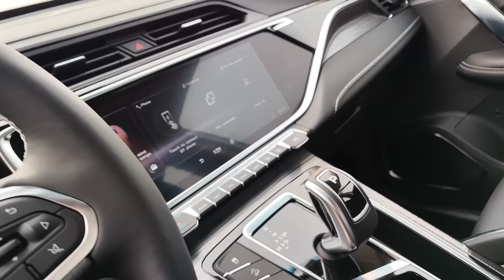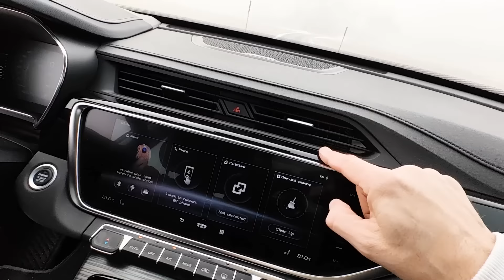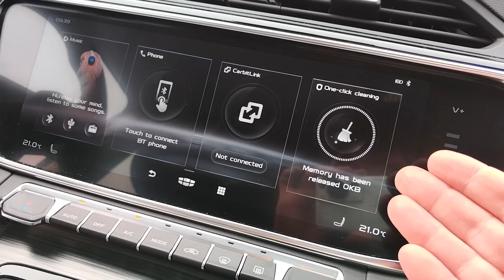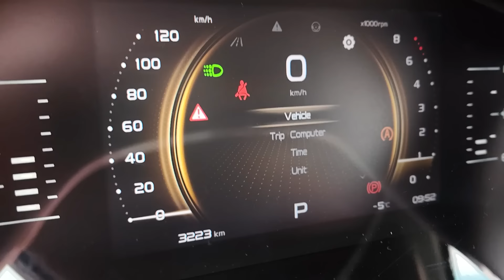Veliko avta za ta denar - Geely Atlas Pro - VLOG #987